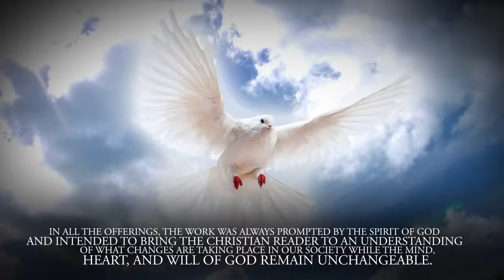Walking with Father by Ralph Arbitelle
Walking with Father

Ralph Arbitelle